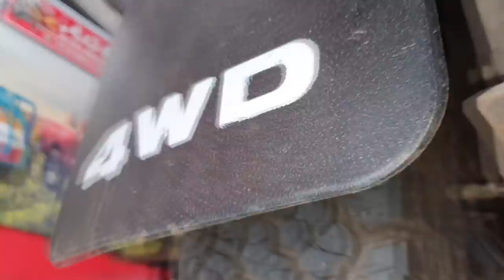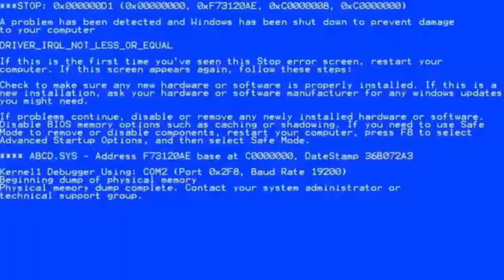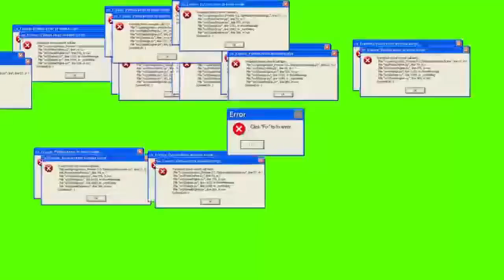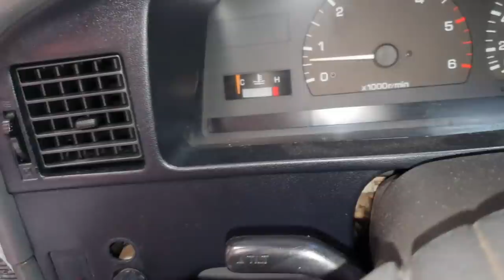FIM! Expedição Garbosa REVISÃO PÓS VIAGEM! Saga de uma Hilux SR5 2000 2.8 na Estrada pra Camboriú/SC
Vamos acompanhar o ultimo serviço para fechar com chave do ouro a EXPEDIÇÃO GARBOSA!

"embreagem s10"
"melhor mecânica"
"mecânica chevrolet"
"melhor marca óleo s10 5w30"
"como balancear"
"review s10"
"sw4 s10"
"militec funciona"
"serviços toyota"
"oficina toyota"
"o que é hilux garbosa"
"mecânica toyota"
"manutenção toyota"
"restauração hilux"
"hilux antiga"
"diesel 4x4"
"como montar motor diesel"
"diesel 4x4"
"embreagem s10"
"melhor mecânica"